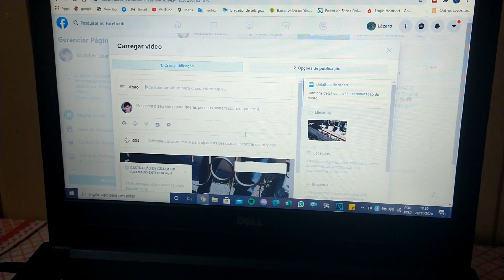VISITA ILUSTRE NO MEU TRABALHO EM GRAMADO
Agente seu horário, whatsapp 👉 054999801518
ENDEREÇO: 👉  Endereço: Rua Faustino Rissi; N°: 504 - Várzea Grande, Gramado - RS, 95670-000